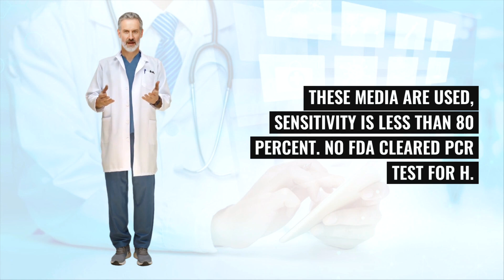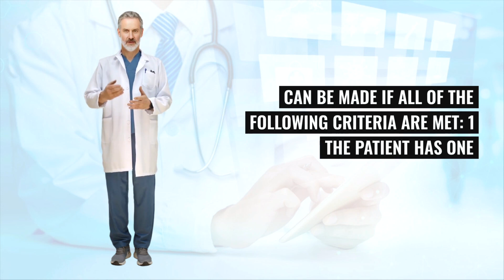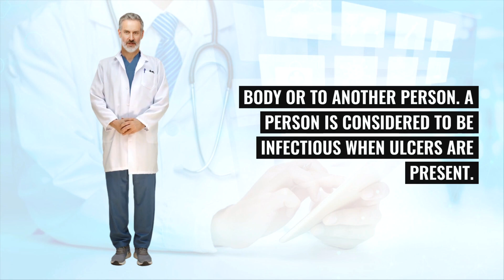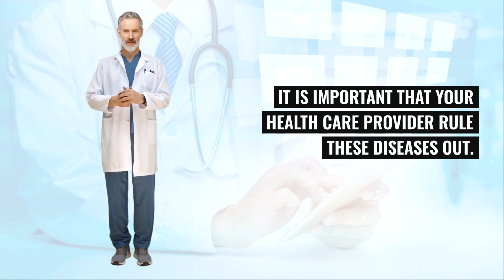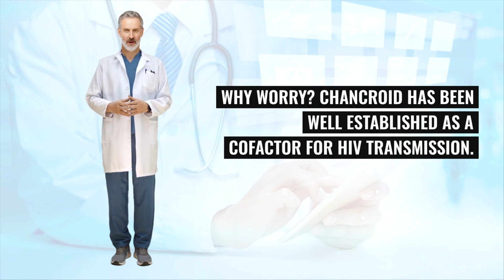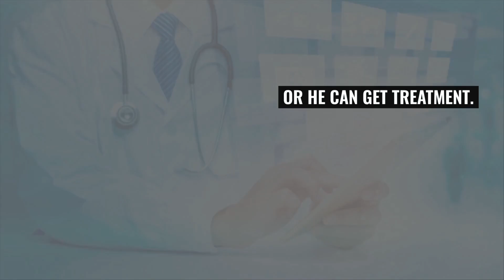What is CHANCROID? (Haemophilus Ducreyi) Symptoms, Transmission and Treatment Insights!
What is Chancroid? (Haemophilus Ducreyi)

Chancroid is a highly contagious but curable sexually transmitted disease caused by Haemophilus ducreyi.

This video explores the transmission, symptoms, and treatments of chancroid.

Symptoms include painful genital ulcers and swollen lymph nodes in the groin, which can enhance HIV transmission if untreated.

We also cover diagnosis challenges due to its similarity to other STDs and the importance of early treatment to prevent complications.

Additionally, we discuss preventive measures like safe sex practices and the impact of chancroid on HIV transmission.